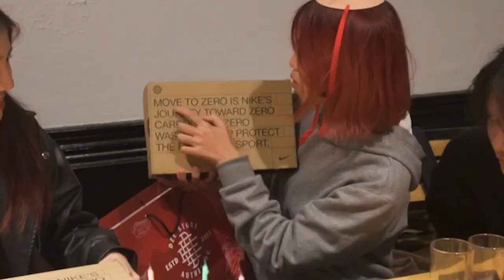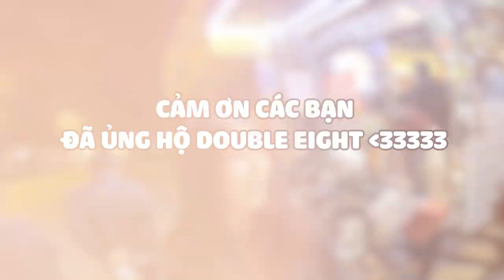[DOUBLE EIGHT CREW VLOG] BIRTHDAY OF KIKI & ZUNE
HAPPY BIRTHDAY TO KIKI AND ZUNE
Happy birhtday to 2 our amazing members. Working with you was an amazing experience for us

[MEMBERS]
• Mèo (IG: just.meo_)
• Zune (IG:trangzune2711)
• Kiki  (IG: ttnm_1312)
• Minf  (IG: @minf.178)
• Sadee (IG: saikaaarrr)
© Double Eight Entertainment: Please do not re-up video without permission.